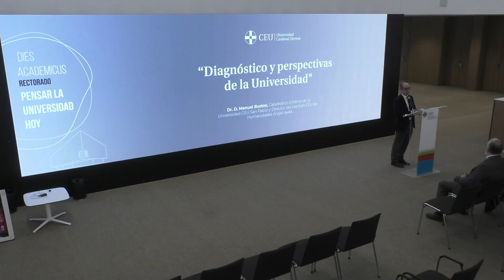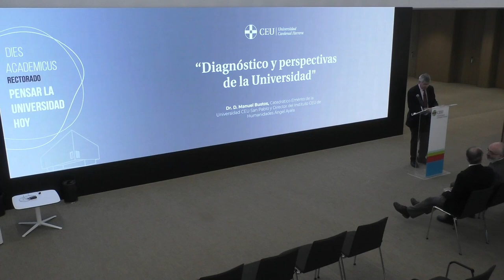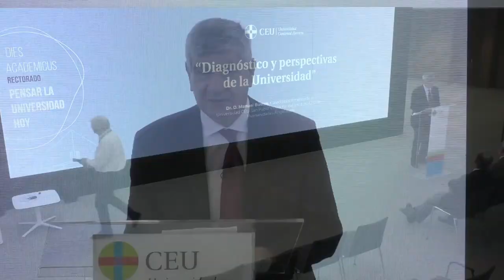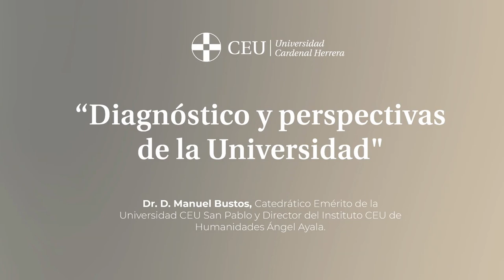"Diagnóstico y perspectivas de la Universidad", Manuel Bustos | PENSAR LA UNIVERSIDAD HOY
El Catedrático y Director del Instituto CEU de Humanidades Angel Ayala, D. Manuel Bustos, transmitió un mensaje de esperanza durante su conferencia «Diagnóstico y perspectivas de la Universidad».

En un mundo caracterizado por la velocidad de los cambios, donde según Bustos «nos movemos en una aceptable y resignada provisionalidad», comparó el futuro entrópico (caótico) que se asoma con «un tren de alta velocidad que nadie controla y que cada vez va más rápido, donde el hombre se ve dominado por sus propias creaciones». Explicó que no tenemos por ejemplo experiencia de cómo será una cultura en la que Dios esté totalmente ausente, aunque podemos ver ya fenómenos preocupantes como la capacidad de «autosuicidio», que es una consecuencia derivada de lo que algunos denominan «progreso».